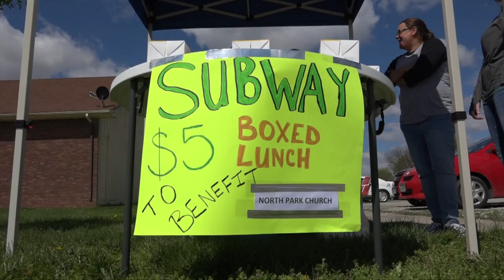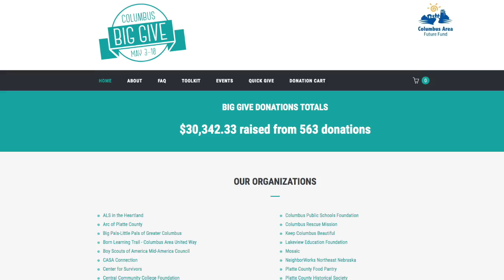Columbus Big Give Wraps Up